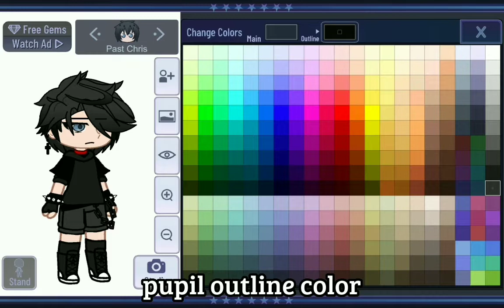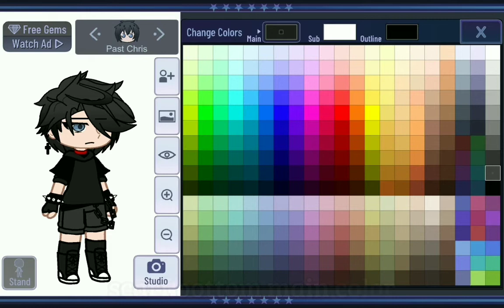Oc Chris design requested from @L30_xD.3 :]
@L30_xD.3 this took freaking 2 hours so be grateful that I got lazy :DD